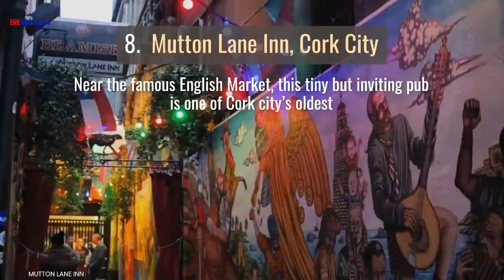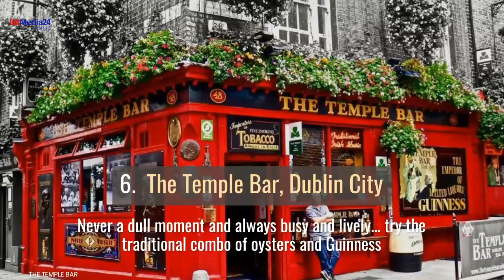Top 10 Famous Irish Pubs in IRELAND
Ireland's pubs are the place to be when it comes to fun and good Irish hospitality. There's nothing quite like perching on top of a bar stool or chair with a creamy pint of "the black stuff", or whatever your favorite tipple. Infectious rhythm of traditional Irish music, cozy, open fires and a community with tradition and a love of storytelling.  Friendships are formed and memories are made, the hospitality never fails. So, find a chair, order a round and enjoy Ireland's iconic pub scene.